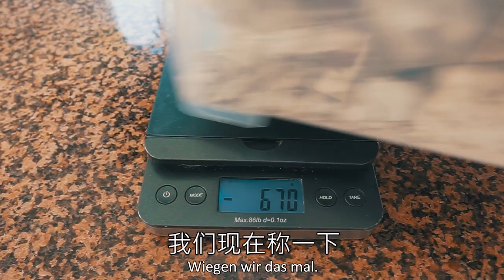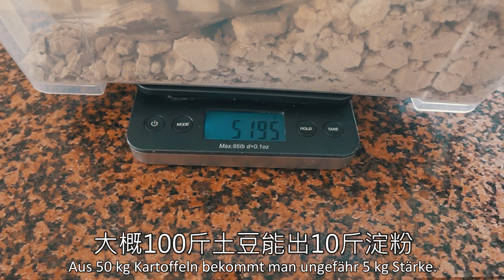德国小伙挑战一百斤土豆能做出多少淀粉？自己挖的坑，全家人含泪跳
德国工程师小伙Tobi看了“蛋黄派”花5天时间用100斤土豆做淀粉的视频，决心做个挑战！看看用工业国的工具，能不能做成最强削土豆机器！会不会成功呢？（留德华的福利：视频有德语字幕哦）

特别感谢在Patreon上支持我的：
Vielen Dank für meine Unterstützer:
Vielleicht du?